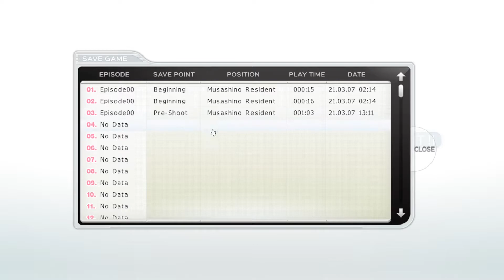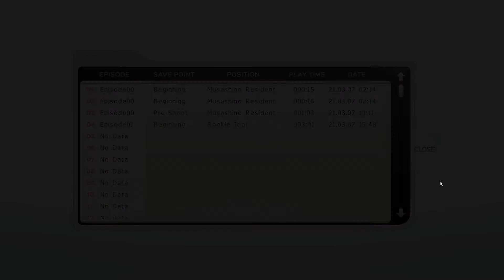[02] Walkthrough - SoniComi - Prologue - Part2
Game: SoniComi
Platform: PC
Language: English
Recorded with: AVerMedia Live Gamer 4K - GC573